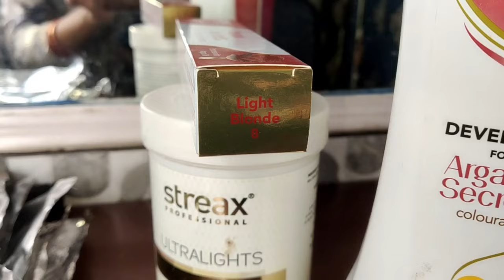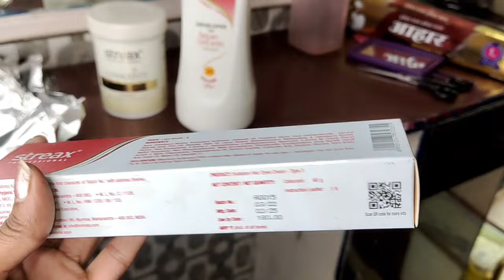streax ke blonder doveloper se highlight karne ke baad us par color tube ki application kaise kare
global highlight video link